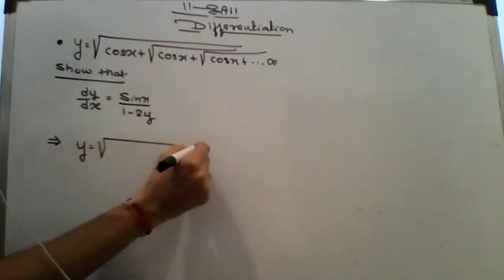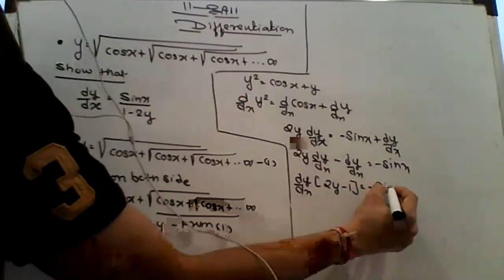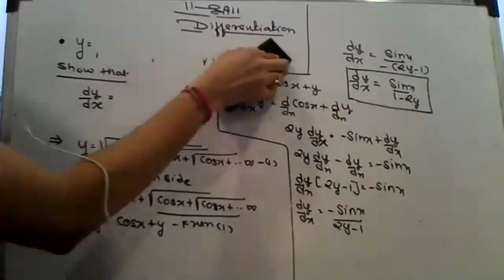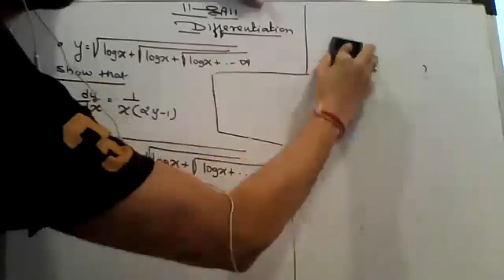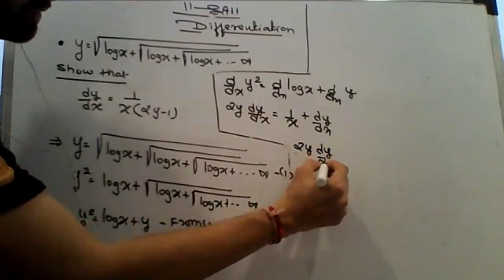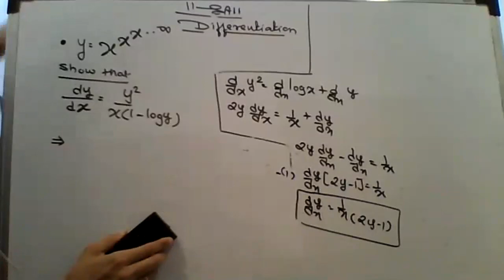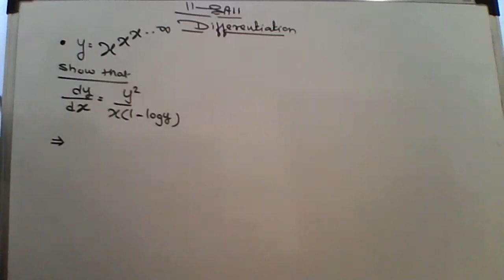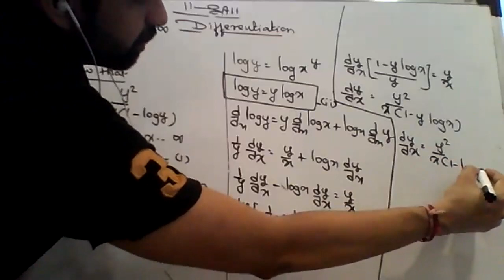SHOW THAT 2#DIFF